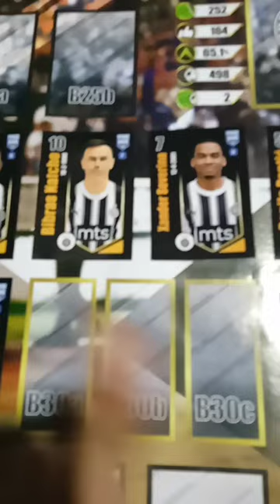Partizane ajde da te vidim